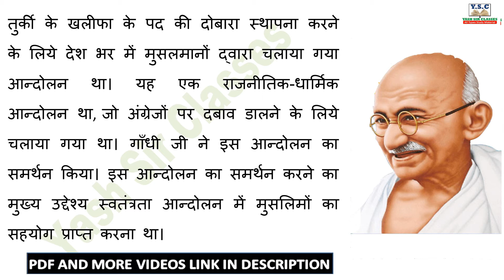खिलाफत आन्दोलन (1919-1924):मे महात्मा गाँधी का योगदान, Mahatma Gandhi